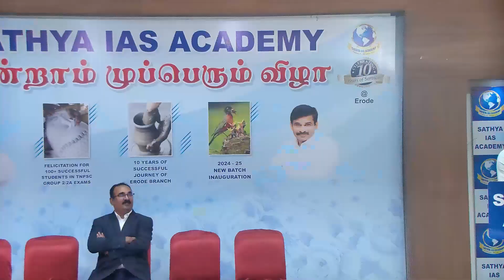THINESWARAN, Successful Student of Sathya IAS Academy in Group 2/2A Exam, 2024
தமிழக அரசின் முன்னாள் தலைமைச்செயலர் ஐயா இறையன்பு அவர்கள் கலந்துகொண்ட சத்யா ஐ.ஏ.எஸ் அகாடெமியின் மூன்றாம் முப்பெரும் விழா: குரூப் 2/2A 2022-24 தேர்வில் வெற்றிபெற்ற 100+ சத்யா ஐ.ஏ.எஸ் அகாடமி மாணவர்களை பாராட்டும் விதமாகவும், சத்யா ஐ.ஏ.எஸ் அகாடமி ஈரோட்டில் துவங்கப்பட்டு பத்தாண்டுகள் நிறைவு பெற்றதை கொண்டாடும் வகையிலும், புதிய பயிற்சி வகுப்புகள் துவக்க விழா என மூன்று நிகழ்வுகளையும் ஒருங்கிணைத்து நடத்தப்பட்ட மூன்றாவது முப்பெரும் விழாவில் சிறப்பு விருந்தினர் திரு.வெ.இறையன்பு,IAS அவர்கள் கலந்துகொண்டு வெற்றிபெற்ற சத்யா ஐ.ஏ.எஸ் அகாடமி மாணவர்களுக்கு பாராட்டு கேடயம் வழங்கி கெளரவித்தார்.

நீங்கள் ஏன் சத்யா ஐ.ஏ.எஸ் அகாடெமியில் சேர வேண்டும் ?
(Why you should Join Sathya IAS Academy?)

சத்யா ஐ.ஏ.எஸ் அகாடெமியின் 'அடித்தளம்' தேர்வுத்தொடர் அட்டவணை.
(Sathya IAS Academy's 'Foundation' Test Schedule)

இணையவழி தேர்வெழுத கட்டணம் Rs.999/- செலுத்த இந்த QR CODE ஐ ஸ்கேன் செய்யவும். கட்டணம் செலுத்திவிட்டு அதை உங்கள் பெயருடன் Screen Shot எடுத்துக்கொள்ளவும்.
(QR Code to Pay the Online Test Batch Fees Rs.999/-. Pay the Fees and take Screenshot With your Name.)

சத்யா ஐ.ஏ.எஸ் அகாடெமியின் இணையவழி தேர்வில் சேர, கட்டணம் செலுத்திவிட்டு உங்கள் புகைப்படம், ஆதார், கட்டணம் செலுத்திய Screen Shot ஆகியவற்றுடன் இந்த கூகுளை படிவத்தை பூர்த்தி செய்து அனுப்பவும்.
(To join Sathya IAS Academy's Online Test Batch @ Rs.999/-, Fill the Google Form with Passport size Photo, Aadhar Card and Fees paid Screen Shot)

சத்யா ஐ.ஏ.எஸ் அகாடமி பயிற்சியின் சிறப்பம்சங்கள், இணையவழி தேர்வுத்தளத்தை பயன்படுத்த தேவையான அறிவுரைகள். (கட்டாயம் படிக்கவும்)
To know Specialty of Sathya IAS Academy & important instructions to use Online Test Portal (Must Read)

சத்யா ஐ.ஏ.எஸ் அகாடமி தேர்வுக்கு உங்களை தயார் படுத்தும் திட்டம் மற்றும் தேர்வுத்திட்டம்.

சத்யா ஐ.ஏ.எஸ் அகாடெமியின் தேர்வுத்தாள் வடிவமைப்பு குழுவின் தரத்தை அறிந்துகொள்ள
(To Know How Sathya IAS Academy Selects Question Setters for its Panel, pls Click here)

Pls follow us Instagram page for Current Affairs, Daily Quiz, Daily MCQs on 'Samacheer', Exam Tips, Model Exam Question Papers, etc,

Pls join our Telegram Channel for Current Affairs, Daily Quiz, Daily MCQs on 'Samacheer', Exam Tips, Model Exam Question Papers, etc,